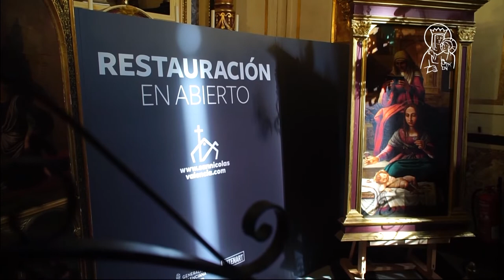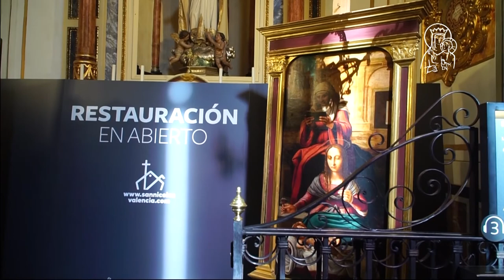San Nicolás Valencia presenta la restauración en vivo de dos tablas renacentistas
San Nicolás Valencia ha presentado  el proyecto de restauración en vivo y en directo de dos tablas del autor considerado como el mejor pintor del Renacimiento español, Fernando Yáñez de la Almedina, quien se formó y trabajó junto a Leonardo da Vincci en Italia.